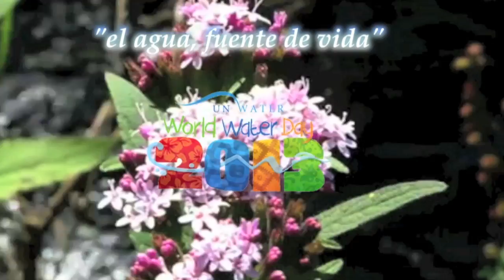Peces y tiburones - Festival Colegio San José -Pontevedra 2013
El Colegio San José de Pontevedra, como todos los años celebra su festival de primavera, coincidiendo con el día de su Patrón.
En esa edición, el festival nos trae un gran mensaje "El agua, como fuente de vida".
Desde 1993 se celebra el 22 de Marzo el Día Mundial del Agua
Los peques del cole ponen en escena "Peces y Tiburones"